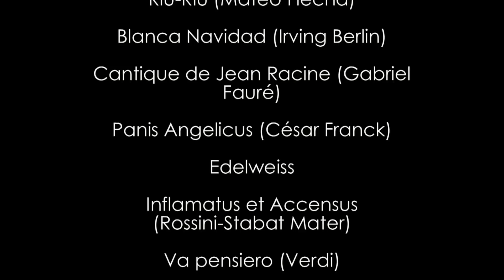GABONEKO KONTZERTUA 2015. HD 1080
PARA MEJOR CALIDAD PONER EN CONFIGURACION  EN HD 1080